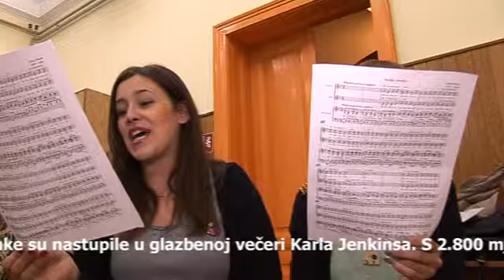Brevis Carnegy Hall